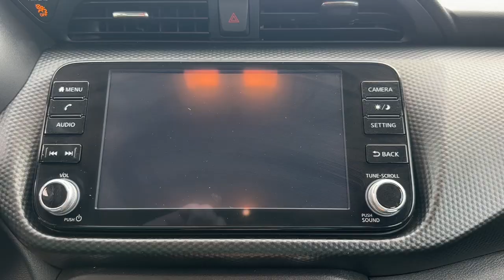2024 Nissan Kicks SV Ft. Pierce, Sebastian, Palm Bay, Melbourne FL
Pre-Owned 2024 Nissan Kicks SV available at Sutherlin Nissan Vero Beach located in 946 US-1, Vero Beach, FL, 32962.
Stock#: P5135 - VIN#: 3N1CP5CV5RL504141

Get acquainted with the  2024  Nissan Kicks.  Relax and enjoy the ride in this comfortable Kicks, the affordable small crossover that prioritizes safety, efficiency, and fun.  The following are some of this vehicles highlighted options: Pre-Collision System, Intelligent Auto on/off High Beams, Lane Departure Warning, Keyless Entry, Back-Up Camera, Adaptive Cruise Control, Satellite Radio, Remote Engine Start, Keyless Start, Heated Mirrors. Get plenty of room without sacrificing efficiency in this good-looking Kicks. See for yourself when you take it out for a test drive. Our professional staff looks forward to giving you excellent service!